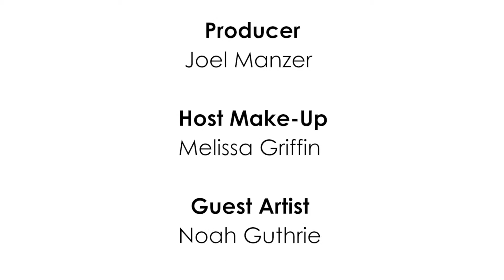0Autisable SF 061615